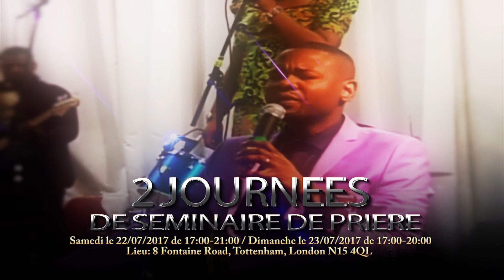Le Dieu de la Colonne de Feu avec Ev. Bodry Mamona